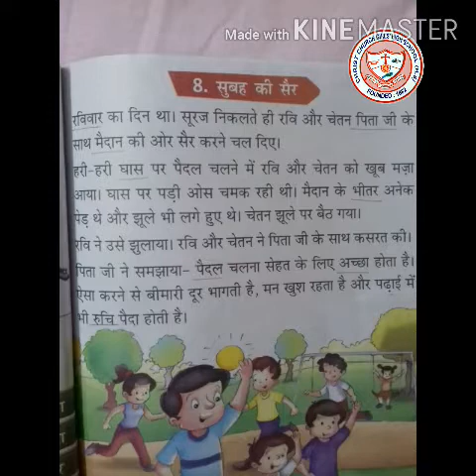Class 1 Hindi Revision1